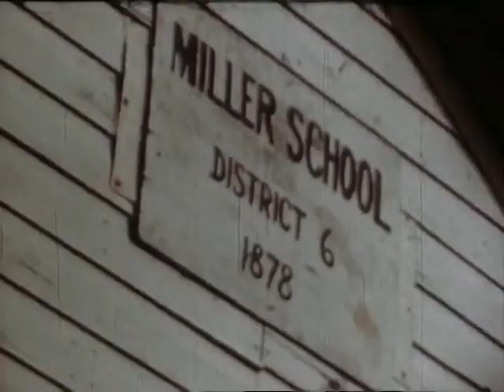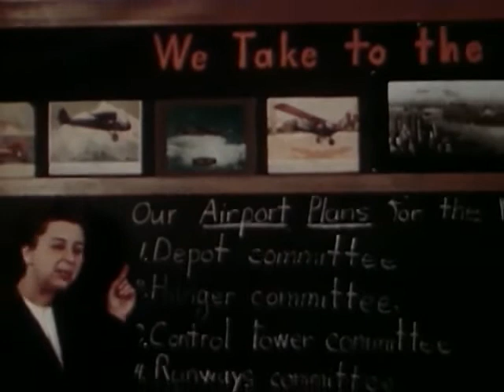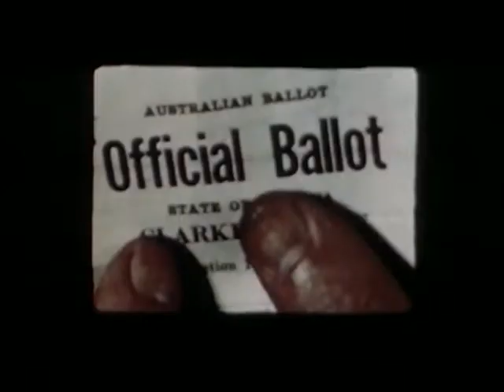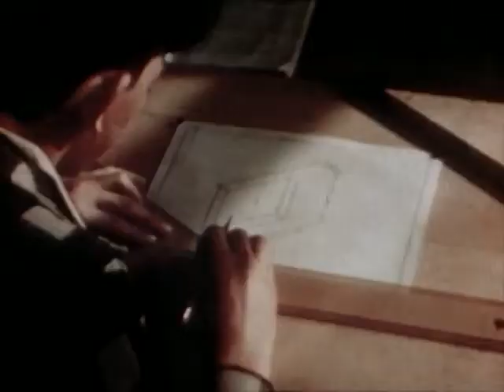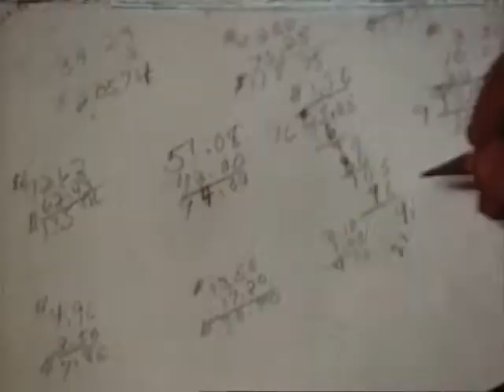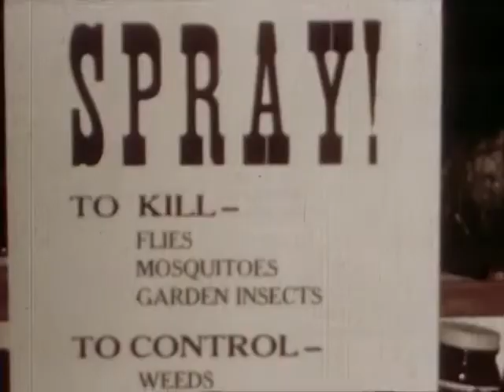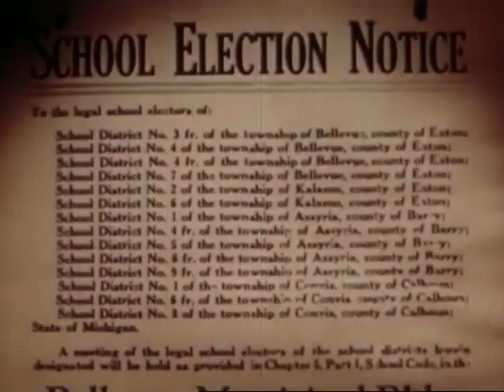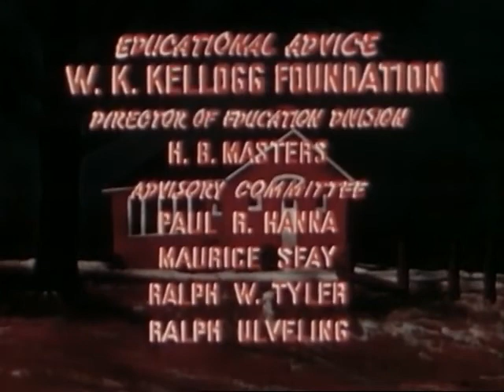School House in the Red (1945 ca.)